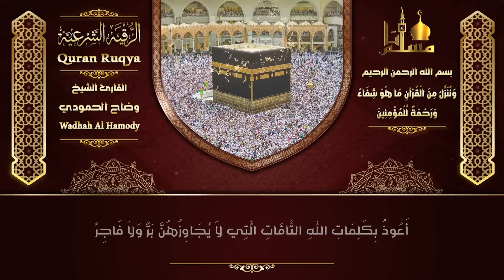الرقية الشرعية الشاملة من القرآن والسنة { مكتوبة } لعلاج السحر والمس والحسد والعين - Powerful Ruqyah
ــــــــــــــــــــــــــــــ­ــــــــــــــــــــــــــــــ­ـــــ
ــــــــــــــــــــــــــــــ­ــــــــــــــــــــــــــــــ­ـــــ
ــــــــــــــــــــــــــــــ­ــــــــــــــــــــــــــــــ­ـــــ
آية الكرسي مكررة ومكتوبة 100 مئة مرة رقية وشفاء من كل داء بإذن الله بصوت الشيخ عبد الرحمن السديس
ــــــــــــــــــــــــــــــ­ــــــــــــــــــــــــــــــ­ـــــ
ــــــــــــــــــــــــــــــ­ــــــــــــــــــــــــــــــ­ـــــــــــــــــــ
ــــــــــــــــــــــــــــــ­ــــــــــــــــــــــــــــــ­ـــــــــــــــــــ
ــــــــــــــــــــــــــــــ­ــــــــــــــــــــــــــــــ­ـــــــــــــــــــ
ــــــــــــــــــــــــــــــ­ــــــــــــــــــــــــــــــ­ـــــــــــــــــــ
ــــــــــــــــــــــــــــــ­ــــــــــــــــــــــــــــــ­ـــــــــــــــــــ
ــــــــــــــــــــــــــــــ­ــــــــــــــــــــــــــــــ­ـــــــــــــــــــ
ــــــــــــــــــــــــــــــ­ــــــــــــــــــــــــــــــ­ـــــــــــــــــــ
ــــــــــــــــــــــــــــــ­ــــــــــــــــــــــــــــــ­ـــــــــــــــــــ
ــــــــــــــــــــــــــــــ­ــــــــــــــــــــــــــــــ­ـــــــــــــــــــ
ــــــــــــــــــــــــــــــ­ــــــــــــــــــــــــــــــ­ـــــــــــــــــــ
1️⃣ / إشترك بالقناة بالضغط على كلمة
2️⃣ / إضغط على زر الإعجاب 👍🏻
3️⃣ / فعل رمز الجرس 🔔 تكرما
ــــــــــــــــــــــــــــــ­ــــــــــــــــــــــــــــــ­ـــــــــــــــــــ
عَن أبي هريرة ، أنَّ رَسُول اللَّه قَالَ :
وعنْهُ قَالَ: قَالَ رسُولُ اللَّه :
ــــــــــــــــــــــــــــــ­ــــــــــــــــــــــــــــــ­ـــــــــــــــــــــــــ
ــــــــــــــــــــــــــــــ­ــــــــــــــــــــــــــــــ­ـــــــــــــــــــــــ
وتذكروا حديث
القران الكريم